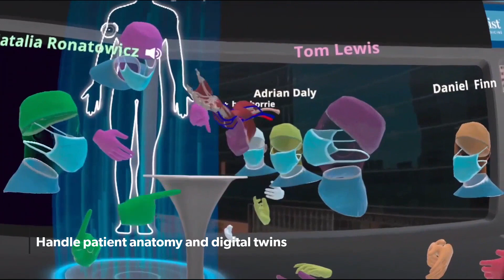Houston Methodist: MITIEverse™ Overview